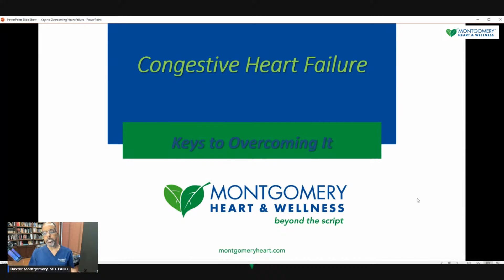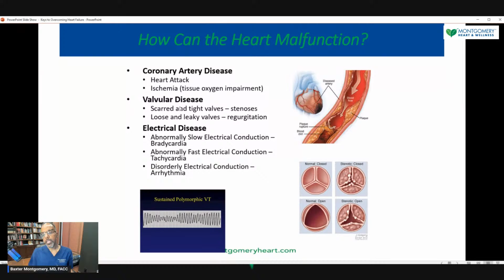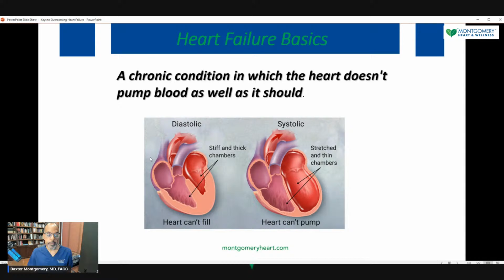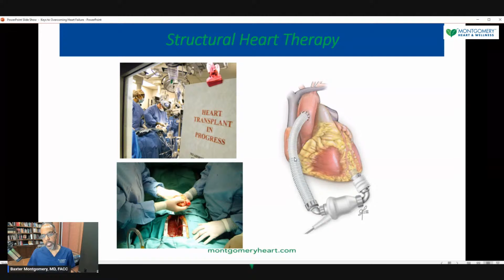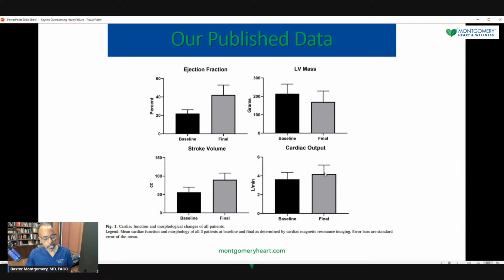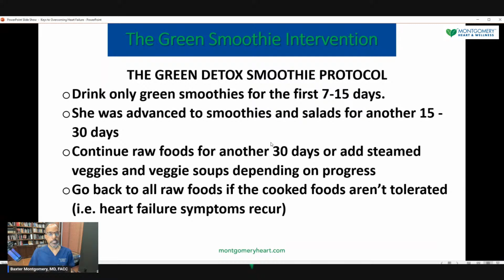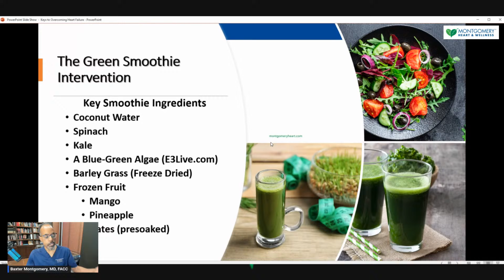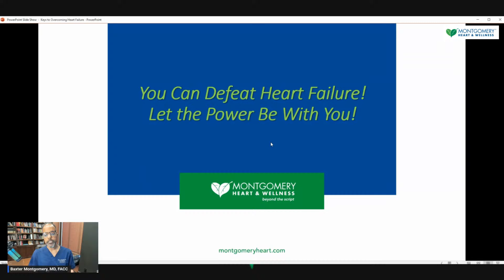The Basic Components of Heart Failure and How to Naturally Control and Halt It!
Dr. Montgomery discusses the details of heart failure from both a medical and scientific perspective.  He will explain the common treatments prescribed by medical professionals and how they work.  The different stages of heart failure will be explained.  More importantly, he will explain how natural health interventions can be very effective in controlling or reversing heart failure.  Most importantly, he will provide the viewer with important steps they can take to improve their heart function regardless of their health condition.

A COMPREHENSIVE APPROACH FOR A HEALTHY LIFE At Montgomery Heart & Wellness, we combine state-of-the-art medicine with a comprehensive health and wellness intervention for a more natural approach to treating chronic illnesses like heart disease, diabetes, hypertension, and obesity. This unique health and wellness intervention utilizes a novel nutrition plan, specialized metabolic and genomic testing along with other noninvasive therapies to minimize the need for medications or hospital procedures.

OPTIMIZE YOUR HEALTH, RECHARGE YOUR LIFE! Heart and Soul of a Champion™ is a new docuseries that gives you an inside look at the health journeys of individuals undergoing a life-changing experience by optimizing their health. The docuseries provides you with an inside view of how individuals with advanced health problems reverse their conditions naturally. It provides a close-up view of the real-life triumphs and challenges of individuals seeking to optimize their health. HSOC™ is inspirational, informative and entertaining. Start Streaming Today